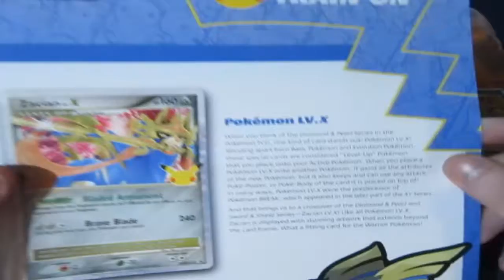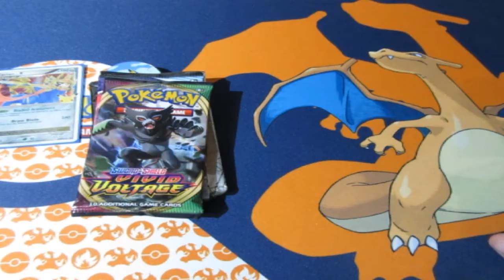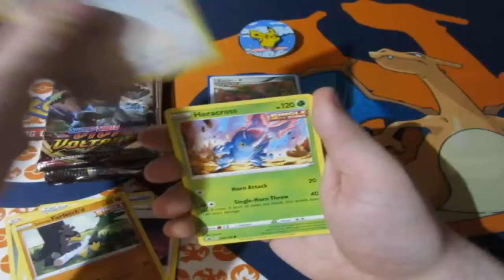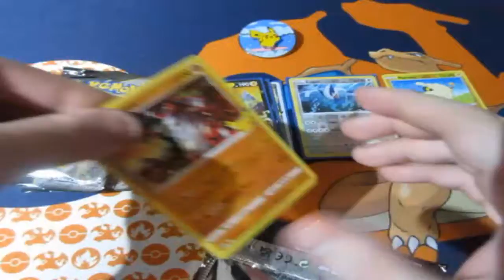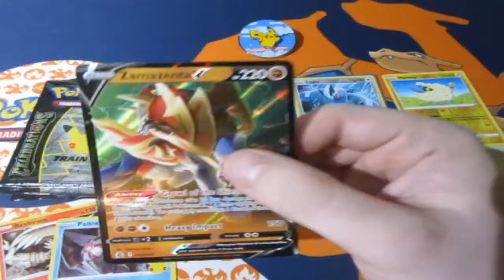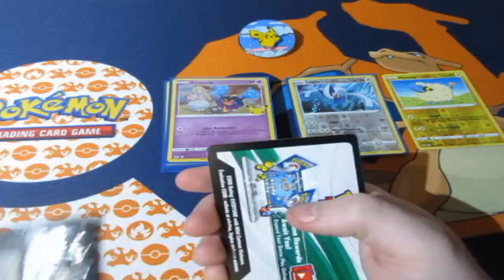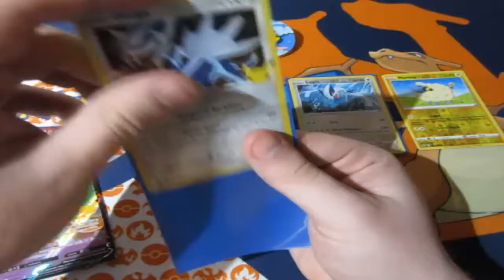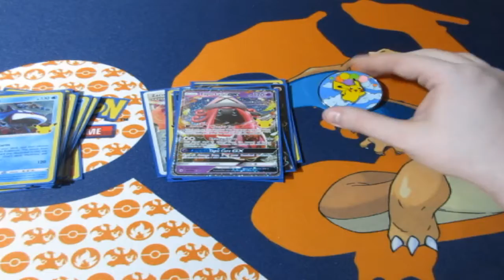Pokémon Pack Opening Celebrations Zacian LV.X Pin Box OMFG